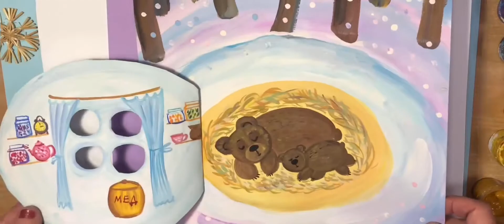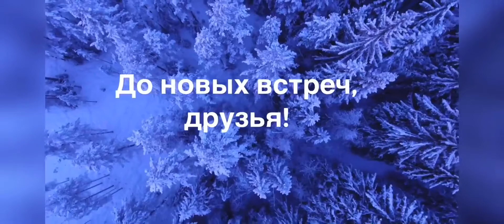Как нарисовать медведя в берлоге. Рисование для детей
В этом видео вы увидите,  как просто нарисовать спящего в берлоге медведя. Это урок рисования для детей 5-9 лет. Нарисовать медведя в берлоге - сможет каждый. Нам понадобиться гуашь, бумага, кисти, вода, палитра, салфетки. Рисуйте и творите вместе с нами ! Делимся с вами своими творческими идеями.